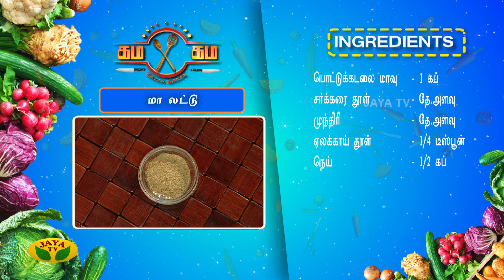ஈசியான மா லட்டு செய்முறை | Gama Gama Samayal | Kaalai Malar | JayaTv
Category Entertainment